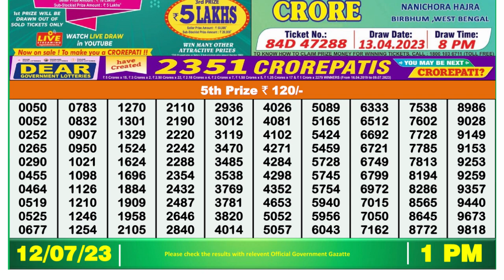Nagaland Lottery Sambad Live 1pm 12.07.23